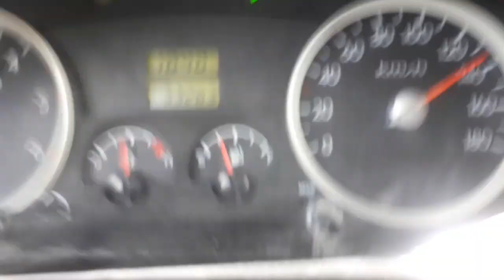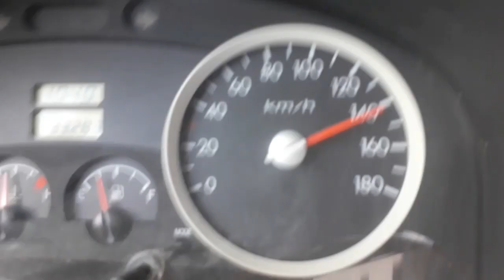HOW FAST IS HYUNDAI PORTER 2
A hyundai porter from Korea